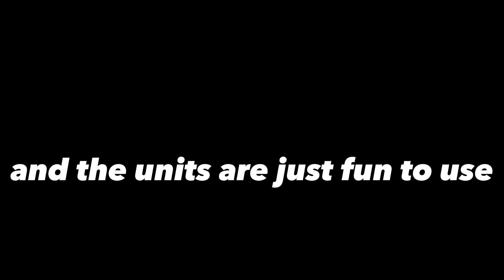MY NEW FAVORITE TEAM | Dragon Ball Legends PvP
I recorded this BEFORE the buff but my schedule curse has done it once again. Video is kind of outdated but I'd still say it holds up well, not too much would be different in this if I were to have had the buffed GoFrieza on the team(coping).

This is definitely my favorite team to run at the moment, it's really fun and flows well, the team synergy is incredibly good and I think it might just have perfect type coverage.

00:00 Intro
00:45 First Match
05:57 Second Match
10:27 Third/Final Match

Ignore the bug at the beginning of the third match with the overlay, blame YouTube for being weird, the actual file for the video is fine right there.